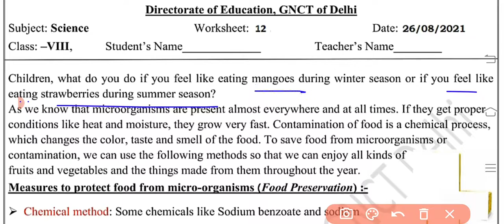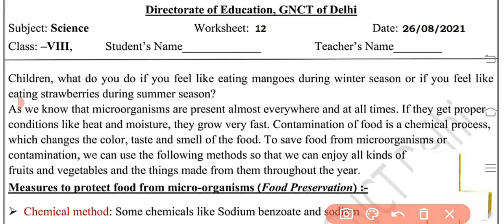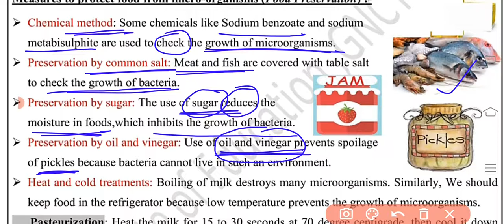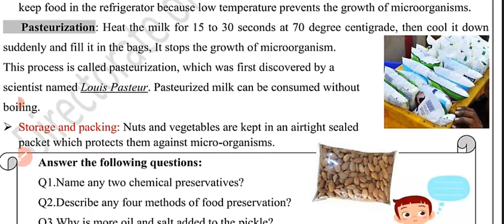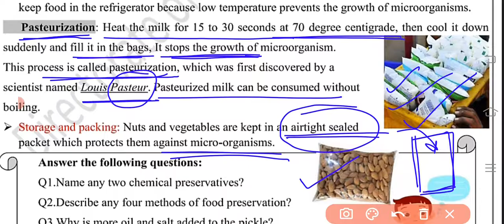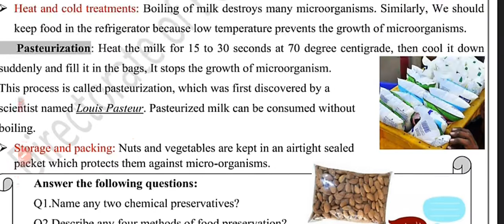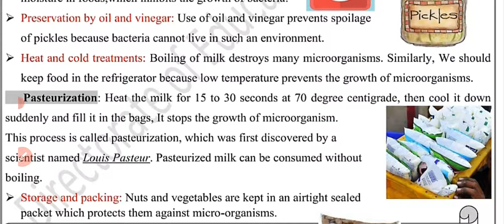Worksheet 12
About different types of Food Preservation methods